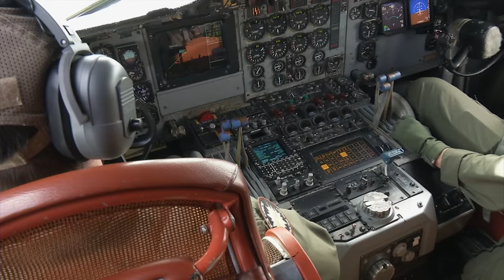The Search for EgyptAir Flight MS804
VP-4 searches for missing EgyptAir Flight MS804